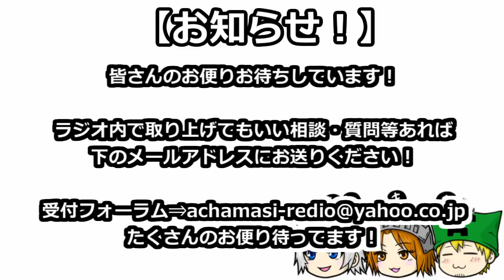【第１回】あちゃましラジオ！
あちゃましメンバーで雑談１００%ラジオ！
次回からは皆さんのお便りお待ちしています！(コメント記載でも可)

◇お便りメールフォーラム◇
※ セキュリティに引っかかるようなので一時封鎖しておきます。

※ コメントに名前(必須)・相談内容・話して欲しいテーマ(必須)等を書いてお送りください。